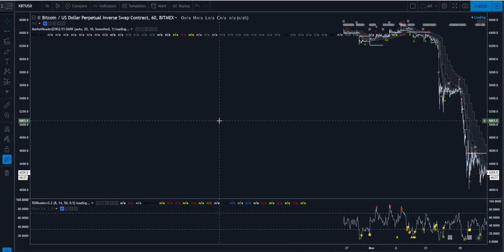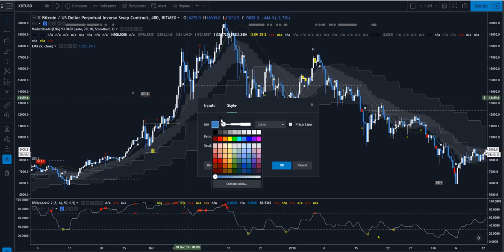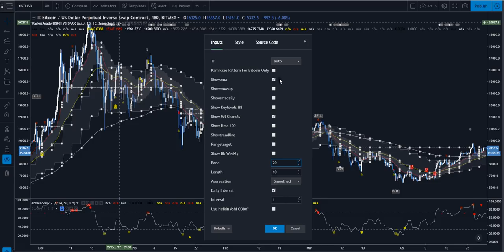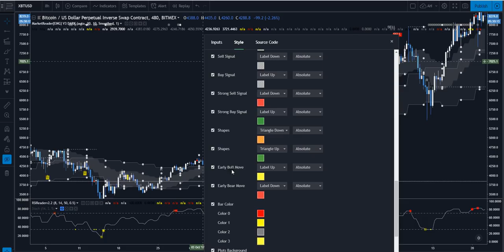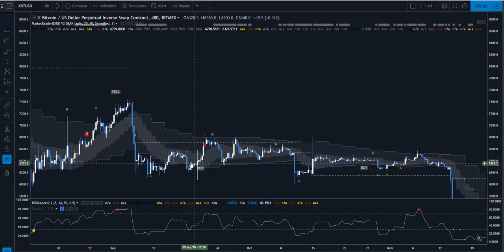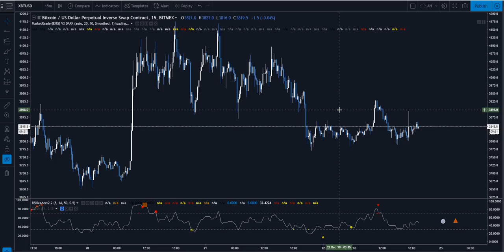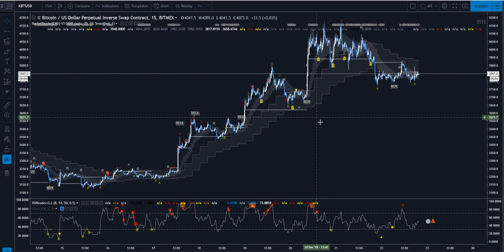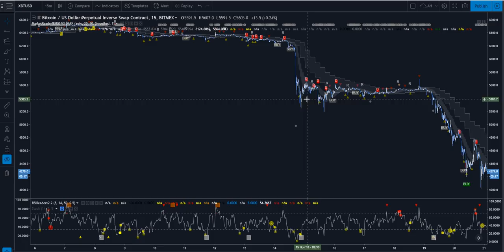[Market_Reader] EXPLICATIONS UPDATE DE MarketReaderV3